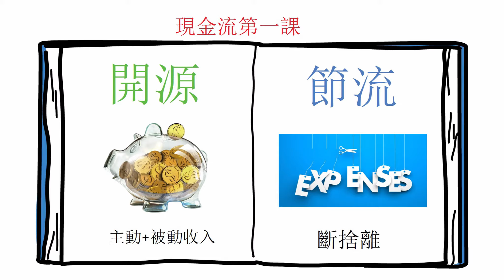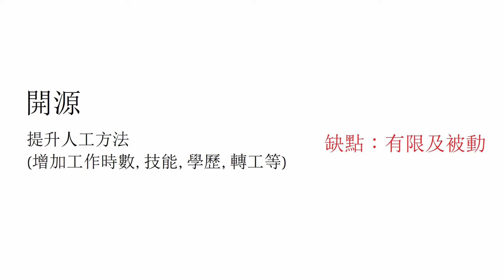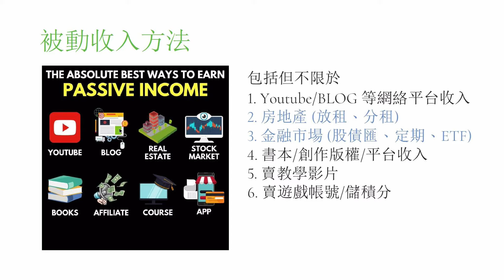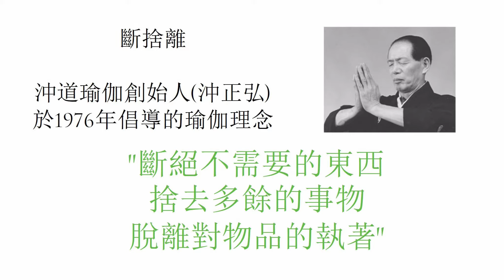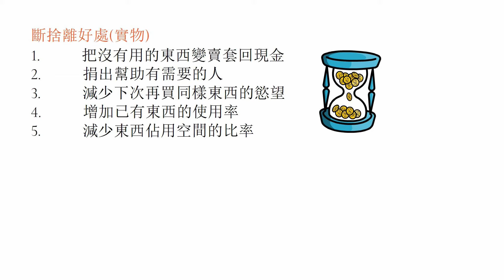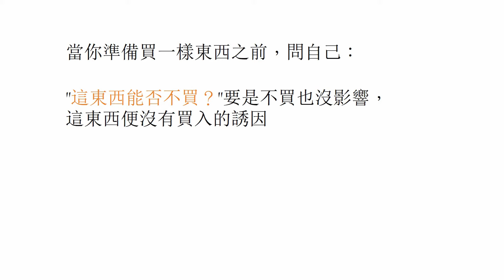被動收入好輕鬆(2) -- 斷捨離 (MINIMALISM)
第一集 被動收入好輕鬆（1）現金流

要成功達到財務自由，控制支出是最重要的其中一環。

無論你收入有多少，但假若沒有正確的消費觀念，一樣可以令人陷入財務困境。想從行為上減少消費，可以從簡單方面入手，即是學習斷捨離，開始擺脫對擁有物品的執著。再慢慢透過捨離已有的物品，進而減少對事物的依賴。

再進一步減少對浪費個人時間的東西的依賴，從而改變由內在到身邊環境的依賴。當真的有能力儲錢，下一步才開始改善收入，購買資產提高現金流被動收入。

本片主要以斷捨離作為切入點，講解節流的重要性及方法。